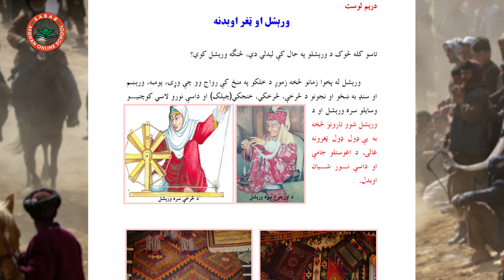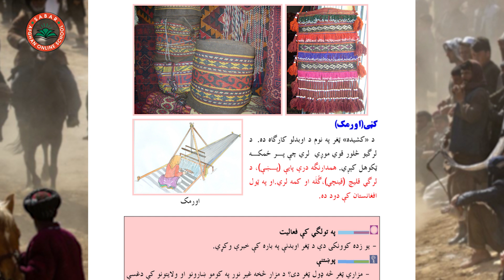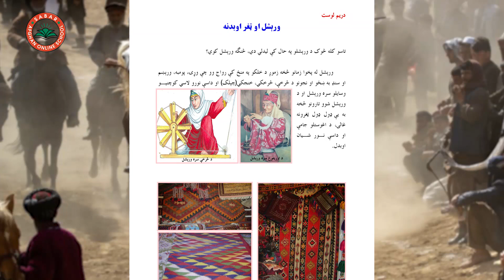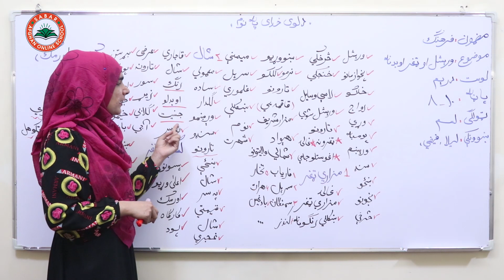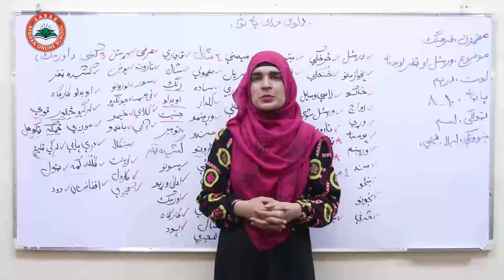Class 10- Farhang - Lesson 3 | فرهنگ - لسم ټولګی - لوست 3- وریشل او ټغر اوبدنه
#ّFarhang,
رسم و رواج ,

Culture _ CLASS_10,
آنلاین روزنه,
نصاب تعلیمی معارف افغانستان به زبان پشتو,
آموزش آنلاین,